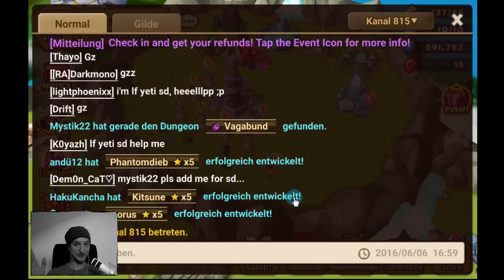Friend summoning bei Vort3xTh3FoxHD || Summoners war [German/Deutsch iOS Android APP]